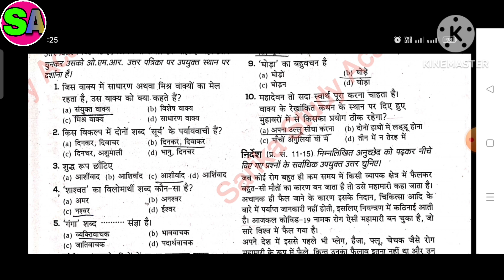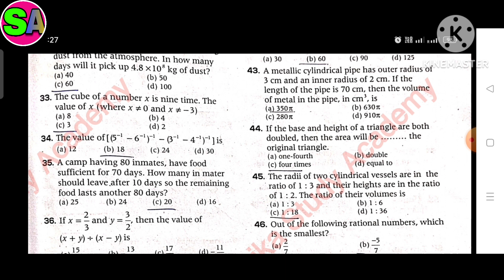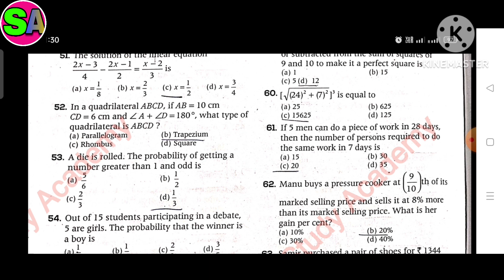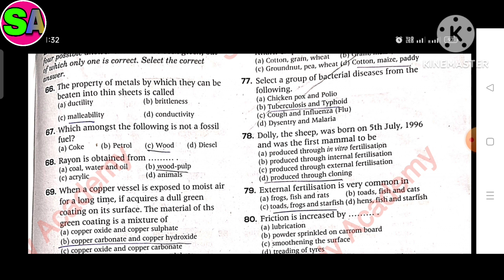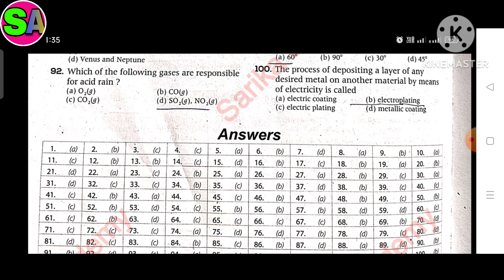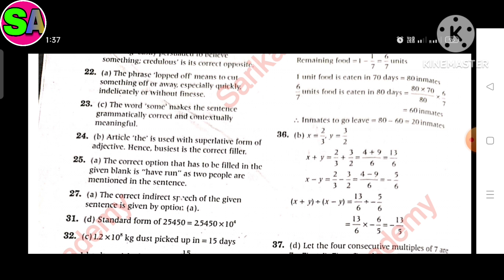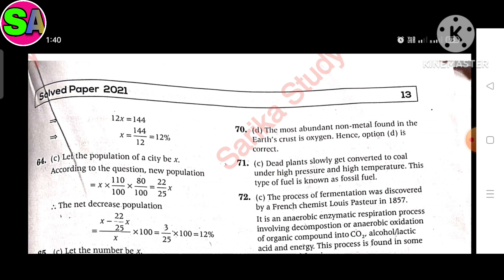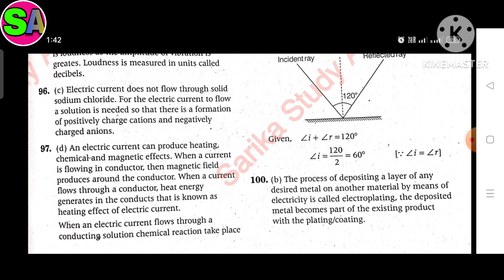Class 9 Navodaya vidyalaya 2021 paper solution |JNVST answer key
In this video I give you Navodaya vidyalaya entrance exam paper solution so i uploaded study materials for compitetive exam paper so please subscribe to our channel and support to our channel